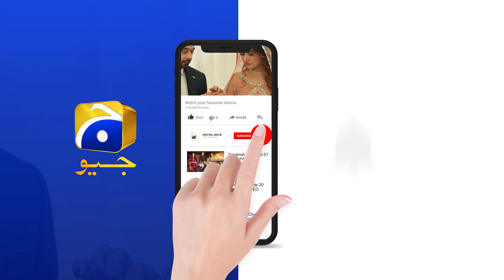Rang Mahal | Episode 67 | Best Scene 04 | HAR PAL GEO